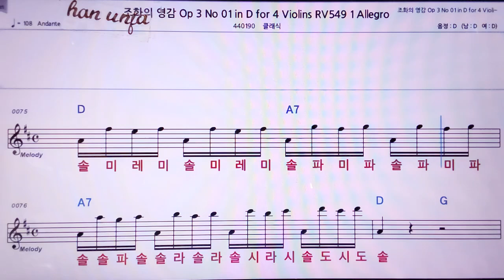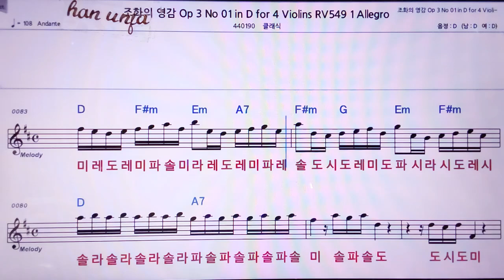💖 조화의 영감 OP3-01 4 Violins 👍MR,노래방, 악보, 코드,Karaoke With Sheet Music